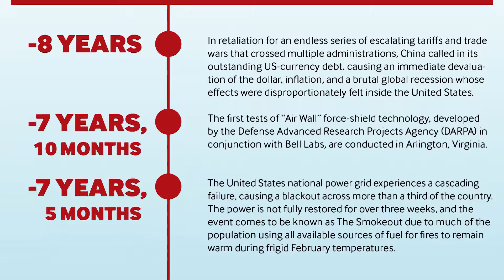DISCOVERIES & REVISITS EP8: Dragonus Prime Discovers Undiscovered Country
My Big Fat Pull List presents a brand new YouTube series where The Listers either "discover" a comic or related property that they've never read/experienced, OR "revisit" one of their favorites from the past.  And then they share them and geek out with you!!

In this episode, Dragonus Prime discovers Undiscovered Country.

My Big Fat Pull List Podcast episode where Doctor Impact goes into detail on Undiscovered Country:

Our Website and the best place for information on our show

Join us each week for a new episode of Discoveries and Revisits!